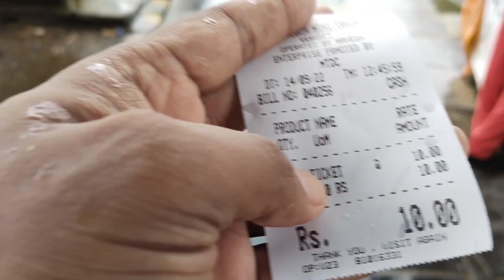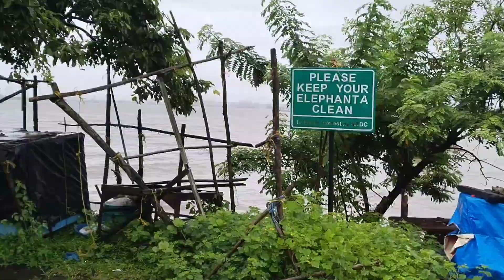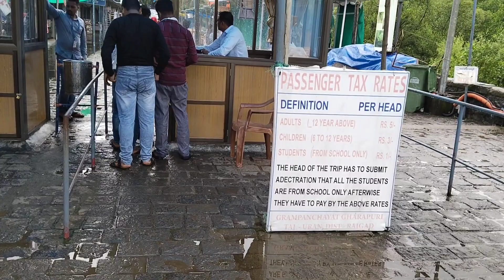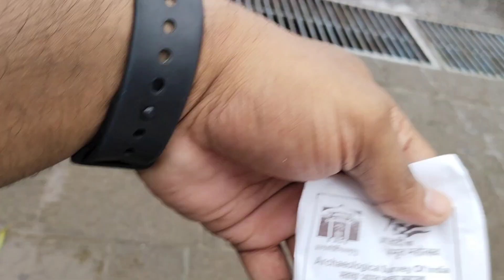ELEPHANTA ISLAND..VLOG NO : #12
My self pawan kumar Dubey

About this video:

Is video mein Elephanta island ka vlog banaya gaya hai..

gateway of India se Boat ferry price :260/Rs
per person hai...
 agr aap monsoon time mein jaate ho to apko best natur experience milega...

is video mein cinematic video hi jyada hai kyunki ..in khubsurat najaron ko dekhkar aap alag hi duniyaa mein kho jaoge..

Elephanta cave Mumbai.